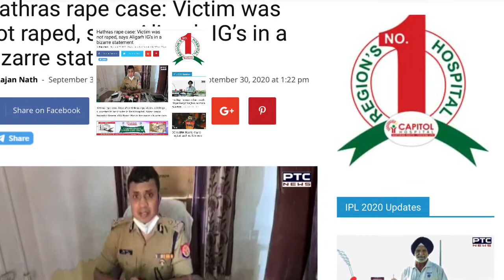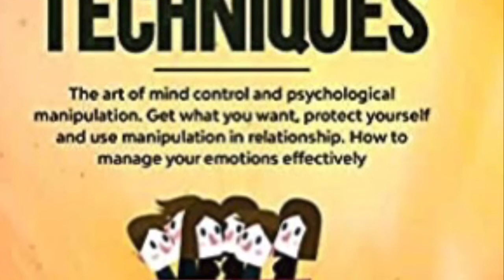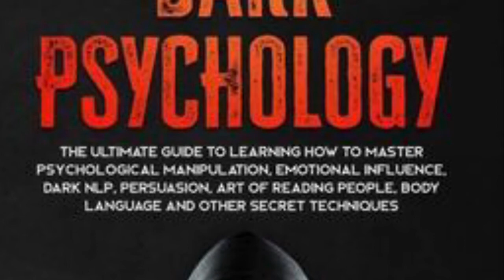psychological warfare; A Weakness Of Indian Common Man !!!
Kisi ko clean sheet dena ka liye yeh video nahi ... is video main Bhupathi bada massage hai agar samaj Dakota toh...